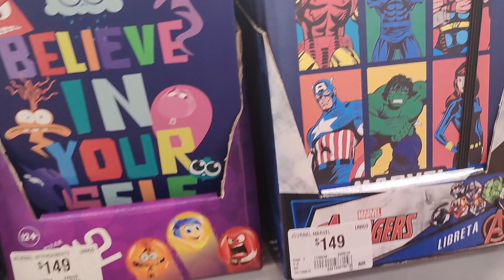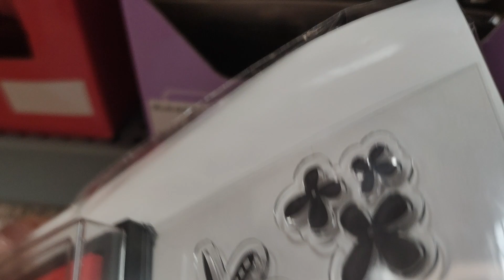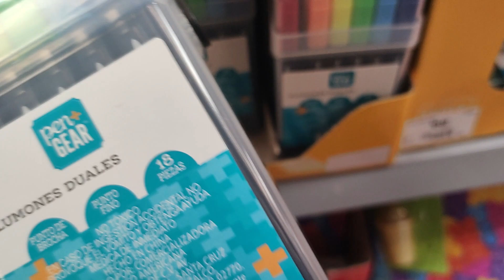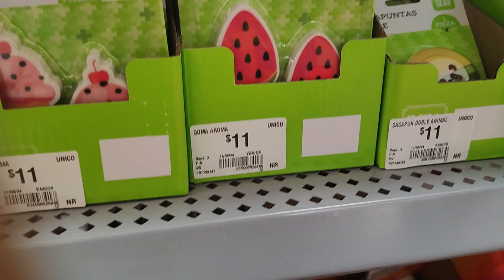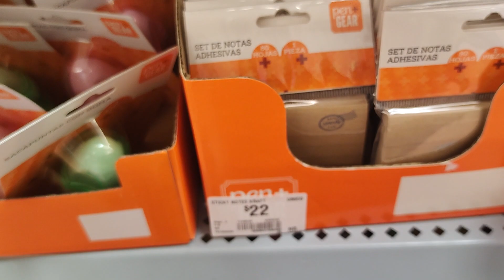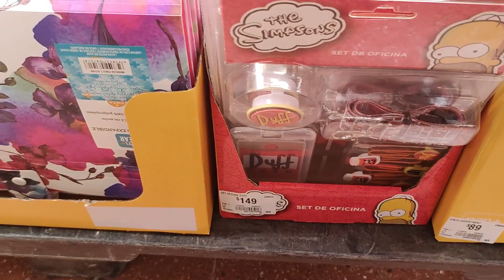"¡Increíble Haul de Compras en Walmart Acapulco Diamante! ¡Ofertas y Sorpresas 😎😎😎